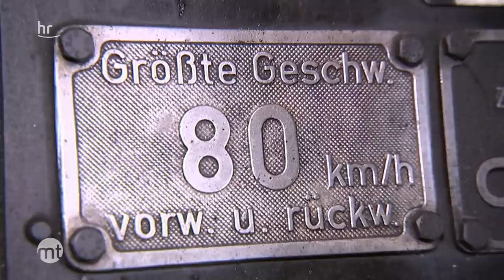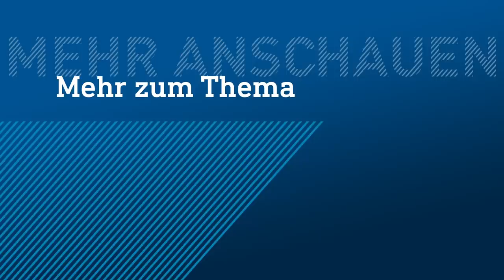Historischer Dampflok "Eiserne Lady" droht das Aus durch den Lok-TÜV | maintower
Die Rede ist von der beliebten Dampflok 52 4867. Sie muss zum Lok-TÜV, zur Hauptuntersuchung. Alle acht Jahre ist es soweit, doch diesmal wird es so teuer, dass die Lok vom Historischen Eisenbahn Verein Frankfurt vor dem Aus steht.

Checkt  @eisenbahnromantik  für mehr Eisenbahn Filme.